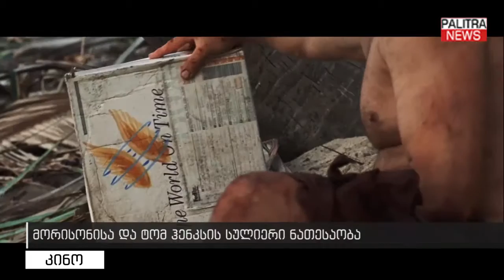კინო - ერთი მსახიობის ფილმი